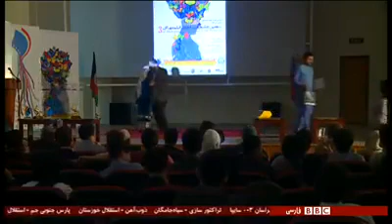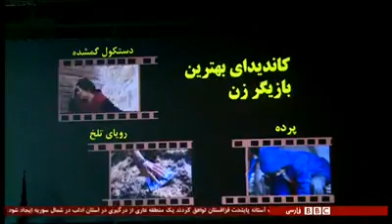Mohammad Shahab Eslami "Members of the Selection Committee" BBC محمد شهاب اسلامی در بی بی سی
سومین جشنواره بین‌المللی فیلم مهرگان با اهدای جوایزی در چند بخش به کارش پایان داد. "دموکراسی تلخ" جایزه بهترین فیلم جشنواره را برد و حسن موسوی عنوان "بهترین کارگردان" را از آن خود کرد. در سایر بخش‌ها هم جوایز جشنواره به فیلم‌ها و سینماگران داخلی تعلق گرفت.
این جشنواره را آکادمی هنر و علوم سینمایی افغانستان در خانه علم و فرهنگ روسیه در کابل برگزار کرد. رایزنی فرهنگی ایران، نهاد فرهنگی ترکیه، خانه فرهنگی روسیه، خانه فرهنگی آسیا، لیسه موزیک، شرکت راه ابریشم، افغان فیلم و شرکت کابل پن در برگزاری این جشنواره پنج‌روزه همکاری کردند.
در این جشنواره ۳۵۰ فیلم داخلی و بین‌المللی به رقابت وارد شدند، ولی به دلیل نبود امکانات و عدم حضور سینماگران خارجی، تنها فیلم‌های افغانی برای جوایز در نظر گرفته شدند.
محمد شهاب اسلامی، عضو کمیته گزینش گفت: "قرار بود کمیته داوری فیلم‌ها را در بخش‌های فیلم‌های مستند، داستانی و انیمیشن ارزیابی کند. ولی تصمیم بر آن شد که تنها فیلم‌های ملی ارزیابی شوند."
"دموکراسی تلخ" با کارگردانی ابراهیم بامیانی به عنوان بهترین فیلم جشنواره شناخته شد؛ مستندی که از باورهای شکسته به دموکراسی و نابسامانی‌های چند دهه جنگ و ویرانی حکایت می‌کند. در این فیلم انتخابات ریاست جمهوری ۱۳۹۳ افغانستان نماد ناکامی دموکراسی معرفی شده است، انتخاباتی که پذیرش نتایج آن بدون دخالت مستقیم جان کری، وزیر خارجه آنزمان آمریکا امکان‌پذیر نشد.
آقای بامیانی می‌گوید: "دموکراسی تلخ بیانگر مشکلات جامعه ما است که چطور می‌توانیم از یک بحران به سوی دموکراسی حرکت کنیم، ولی متاسفانه دموکراسی ما به تلخی انجامید."
جایزه بهترین کارگردان به حسن موسوی برای کارگردانی فیلم "من عزرائیل هستم" تعلق گرفت. مارینا گلبهاری برای نقش‌آفرینی در فیلم "دستکول گم‌شده" بهترین هنرپیشه زن اعلام شد.
خانم گلبهاری پیش از این در فیلم "اسما" نقش مرکزی را بازی کرده بود؛ فیلمی که برنده جایزه بهترین فیلم خارجی را در جشنواره فیلم گولدن گلوب با کارگردانی صدیق برمک از آن خود کرد.
احمد شکیب قادری، چهره‌ای ناآشنا در سینمای افغانستان، بهترین هنرپیشه مرد برای نقش‌آفرینی در فیلم "من و خودم" مورد ستایش قرار گرفت. سید جلال روحانی برنده جایزه بهترین فیلمنامه را برای نوشتن فیلمنامه فیلم "آب" شناخته شد.
جوایز دیگر برای تصویر برداری، صدابرداری، تدوین و نورپردازی به سید مسعود اسلامی، مرجان معصومی و عزت‌الله هوتک تعلق گرفت.
ابراهیم هوتک مسئول انستیتوی گوته، که عضو هیت داوری این جشنواره بود، می‌گوید که عده‌ا‌ی زیادی از این فیلم‌ها در جشنواره‌های گذشته مورد ستایش قرار گرفته بودند که به نحوی کار گزینش را ساده کرده بود.
محفل پایانی این جشنواره با اجرای پارچه‌های موسیقی دانش‌آموزان لیسه/دبیرستان موزیک و گرداننگی ممنون مقصودی، هنرپیشه پیشتاز سینمای افغانستان با سرور و گرمی همراه بود. مقصودی تفاوت این جشنواره را با جشنواره‌های دیگر حضور گسترده فیلم خارجی می‌داند.
گزارش از "بی بی سی فارسی"